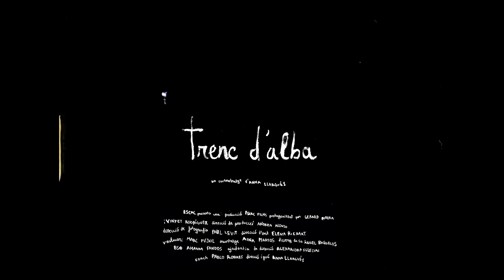Trenc d'alba | Anna Llargués | Trailer | D'A 2024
TRENC D'ALBA

Director: Anna Llargués
Intèrprets: Gerard Ribera, Vinyet Rodríguez, Irene Bogunyà, Alzira Gómez
Espanya, 2023